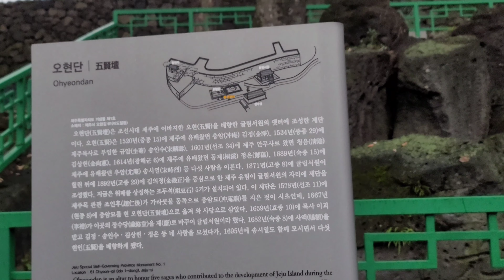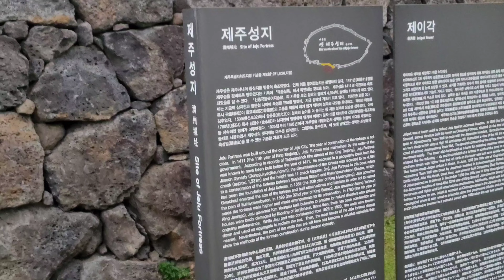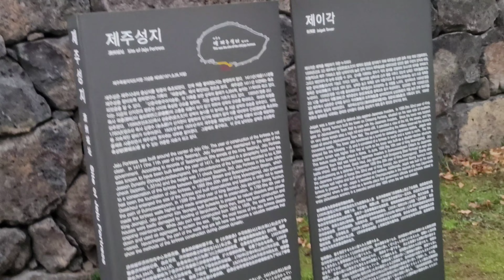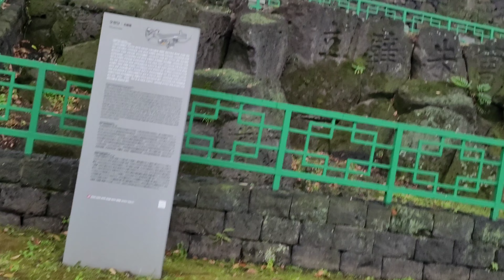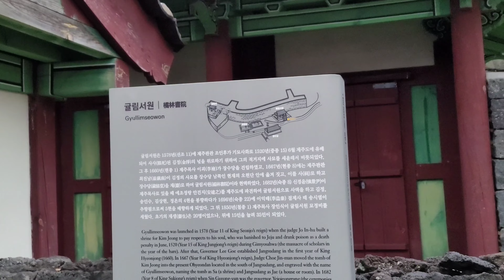여긴어디?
오늘 제주GOGO가 방문한 곳은 제주의 역사가 살아 숨쉬는 오현단 및 제주성지입니다.
현재의 제주시 원도심지에는 탐라국 이래로 제주성을 쌓아 행정의 중심으로 사용했습니다.
조선시대에는 제주목이 설치되고 제주 목사가 통치한 곳이죠.
제주성은 탐라, 고려, 조선을 이어오며 성곽을 쌓았고, 둘레는 2.3킬로미터에 달하며, 동문, 서문, 남문을 축조 하였고, 바다쪽인 북쪽에는 두 개의 수문이 있었다고 합니다.
제주성의 가장 남쪽인 이곳 제주시 이도1동에는 오현단 및 제주성의 일부가 남아 있습니다.
오현단 인근의 제주성에는 남문이 있었을 것으로 추정됩니다.
오현단 인근의 제주성은 길이가 170미터, 높이 5미터, 폭이 2미터에 달하며 현무암으로 축조되어 있습니다.
오현단 인근 제주성지의 동쪽에는 방어용 누각인 제이각이 설치되어 있습니다.
오현단은 조선시대 제주도에 유배되거나 방어사로 부임하여 제주의 교학 발전에 기여한 다섯명을 기리는 제단입니다.
오현은 1520년(중종 15년)에 유배된 충암 김정, 1534년(중종 29년)에 제주목사로 부임한 규암 송인수, 1601년(선조34년) 안무사로 근무한 청음 김상헌, 1614년(광해군 6년) 유배된 동계 정온, 1689년(숙종 15년)에 유배된 우암 송시열 이상 오인을 칭합니다.
오현단을 비롯한 제주성지 인근에는 장수당, 귤림서원 등의 유적이 지금도 제주의 과거, 현재, 미래와 함께 하고 있습니다.
조선 초기에는 제주 성 안에는 하천이 없어 물이 부족했다고 합니다.
조선 중기 중종 때에 동쪽으로 증측하여 산지천을 제주성 내로 편입하여 산지천을 주요 식수원으로 사용하였다고 합니다.
지금의 산지천 인근에 동문 시장이 있는 것을 보면 산지천을 포함하는 지역이 제주의 동쪽 경계로 생각됩니다.
이상 제주GOGO TV 동호샘입니다.

The places that Jeju GOGO visited today are Ohhyeondan and Jeju Castle Site, where Jeju's history lives and breathes.
Jeju Castle was built from Tamra, Goryeo, and Joseon, and its circumference was 2.3 km, and the east gate, west gate, and south gate were built, and it is said that there were two floodgates on the north side of the sea.
Ohyeondan and parts of Jeju Castle remain in Ido 1-dong, Jeju City, the southernmost part of Jeju Castle.
It is believed that there was a south gate in Jeju Castle near Ohhyeondan.
Jeju Castle near Ohyeondan is 170 meters long, 5 meters high and 2 meters wide, and is made of basalt.
On the east side of the Jeju Castle Ruins near Ohhyeondan, the Jigak, a tower for defense, is installed.
Ohhyeondan is an altar that commemorates the five people who contributed to the development of Jeju's education by exile to Jeju-do during the Joseon Dynasty or by serving as defense officers.
Oh Hyun-eun Kim Jeong in Chungam, exiled in 1520 (15th year of King Joongjong), Insu Song Insu Gyuam, who was appointed as a pastor of Jeju in 1534 (29th year of King Joongjong), Sangheon Kim, Sangheon, who served as choreographer in 1601 (34th year of King Seonjo), 1614 (6 years in Gwanghae-gun) ) Exiled winter calm, Uam Song Si-yeol, who was exiled in 1689 (15 years of King Sukjong), is a mistake.

今日済州GOGOが訪れたのは、済州の歴史が息づくオヒョンダンと済州城跡です。
済州性耽羅、考慮して、朝鮮を続けてきて城を築き、周囲は2.3キロメートルに達し、卒業生、序文、南門を築造し、海側の北側には、二つの水門があったそうです。
済州性最南端の場所済州離島1棟にはオヒョンダンと済州性の一部が残っています。
オヒョンダン近くの済州性は南門があったと推定されます。
オヒョンダン近くの済州性の長さが170メートル、高さ5メートル、幅2メートルに達し、玄武岩に築造されています。
オヒョンダン近く済州城跡の東側には、防御用楼閣であるジェイ角がインストールされています。
オヒョンダンは朝鮮時代、済州島に流刑されたりバンオサに赴任して、済州の教育の発展に寄与した5人を称える祭壇です。
オヒョンは1520年（中宗15年）に流刑されたチュンアムキムジョン、1534年（中宗29年）に済州牧師として赴任した珪岩ソンインス、1601年（宣祖34年）アンムサに勤務した清音キム・サンホン、1614年（光海君6年）流刑された冬季定温、1689年（粛宗15年）に流刑された尤庵宋時烈以上誤認を呼びます。

济州GOGO今天访问的地方是Ohhyeondan和济州的历史生活和呼吸的济州城堡遗址。
济州城是由塔姆拉，高丽和朝鲜建造的，其周长为2.3公里，并建造了东门，西门和南门，据说在海的北侧有两个水闸。
大延潭和济州城的部分地区仍位于济州城最南端的济州市Ido 1-dong。
据信在大韩民国附近的济州城堡有一个南门。
大延丹附近的济州城堡长170米，高5米，宽2米，由玄武岩制成。
防卫塔吉加克（Jigak）安装在大延丹附近的济州城堡遗址的东侧。
Ohhyeondan是一个纪念坛，纪念通过朝鲜时代流亡到济州岛或担任国防官为济州的教学教育的发展做出贡献的五个人。
吴忠恩（Kim Hyun-e Kim Jeong），位于忠岩，1520年（中正王15年）被流放，而Insu Song Insu Gyuam（1534年（中正王29年）被任命为济州牧师），Sangheon Kim，Sangheon（曾任职）作为1601年（善祖34年），1614年（光海郡6年）的舞蹈编导）被冬天放逐的冬天，于1689年（素宗15年）被放逐的Uam Song Si-yeol是一个错误。